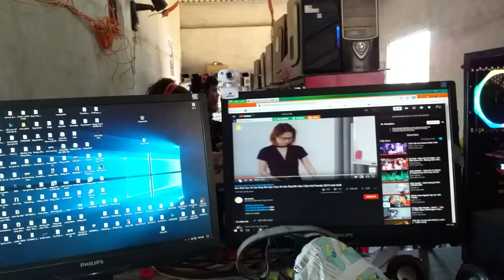Đi Chơi nét Bị Chủ Quán Chơi Khăm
Chủ quán Lầy lội troll trẻ Trâu đi chơi nét, cười không nhặt được mồm
1 pha chơi khăm đến từ vị trí của chủ quán, trẻ trâu uống nhầm